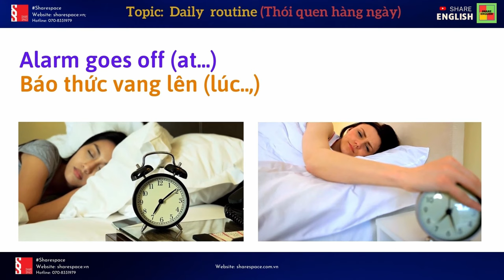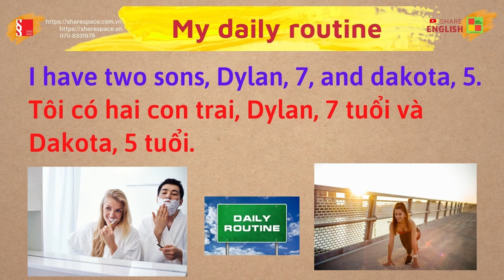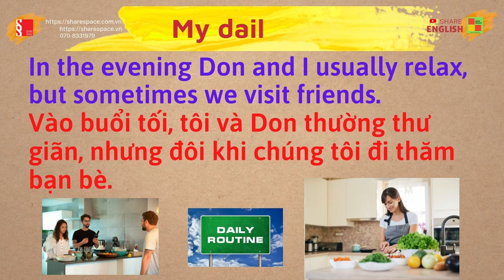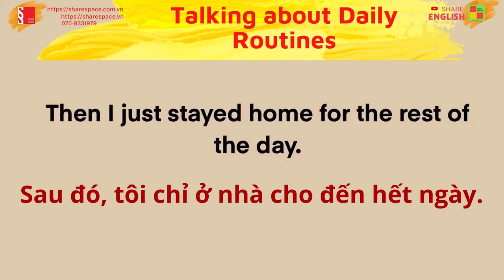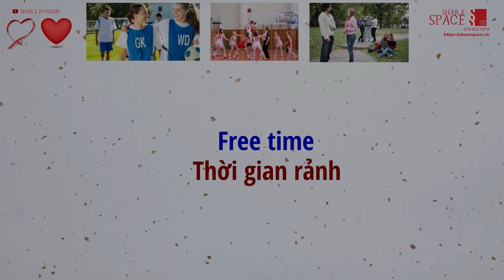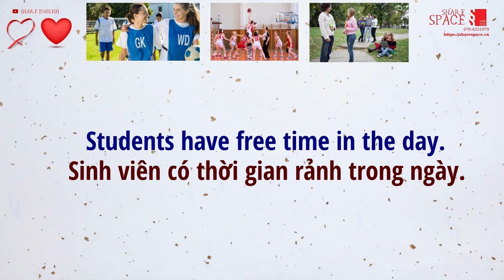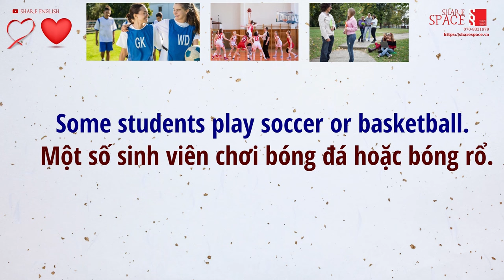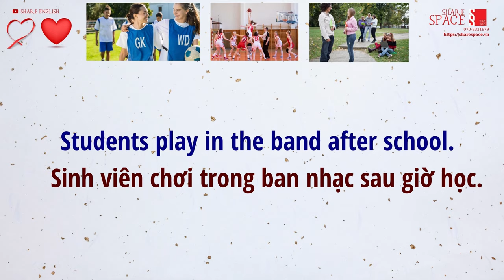Tổng hợp các bài đọc: Reading Challenge - Topic: Daily routine